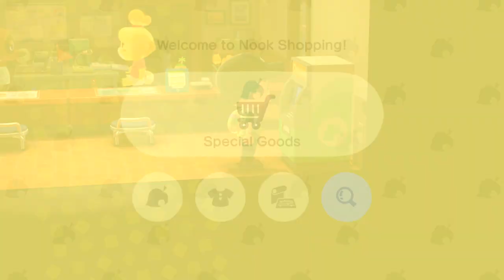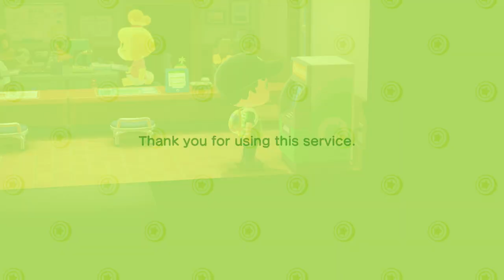Animal Crossing: New Horizons Gameplay Walkthrough Part 24 - Rainy Day Fishing!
Welcome to Animal Crossing New Horizons Part 24! We continue our new Animal Crossing Nintendo Switch game with fishing on a rainy day!

More information about AnimalCrossingNewHorizons on Nintendo Switch played by ZebraGamer